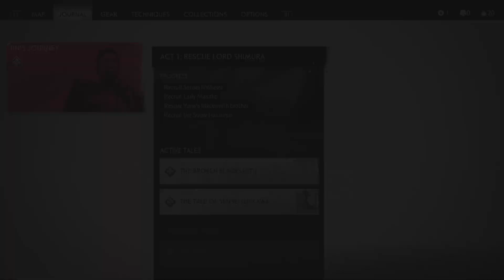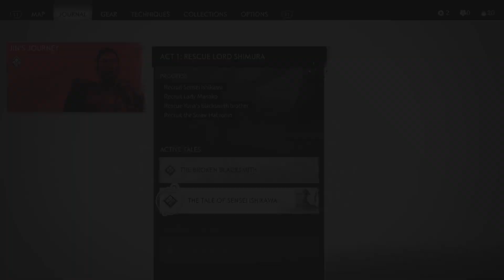Ghost of Tsushima_EP 3